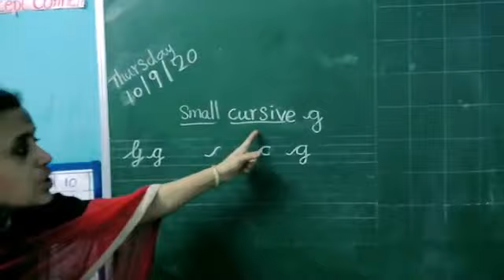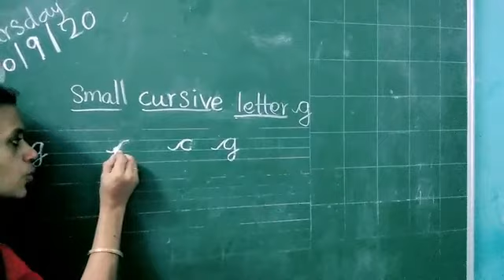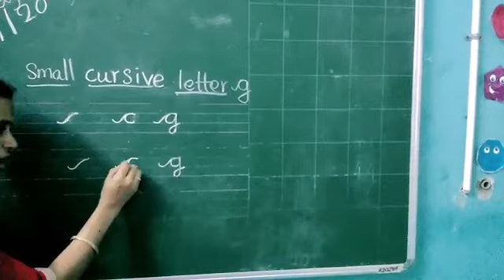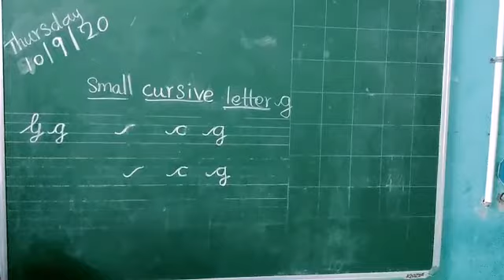10 09 20 Writing practice | small cursive g | Sr kg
10 09 20 Writing practice |  small cursive g |  Sr kg